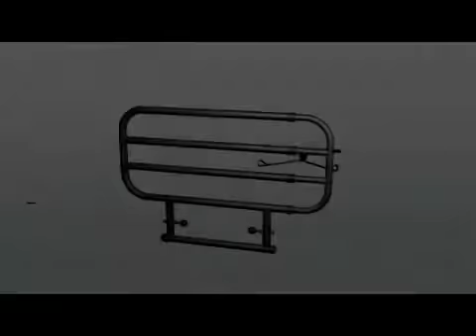Standers EZ Adjustable Bed Rail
Standers EZ Adjustable Bed Rail extends in length after installation for full-fall protection and can be used as a half-bed rail to get in-and out of bed. It easily adjusts from 26" to 42" with the push of a button and folds down and out of the way when not in use. The rail comes with a convenient organizer pouch to keep handy items close by and blends in with the bedroom (like another piece of furniture) so the user can maintain the comforting feeling of home.